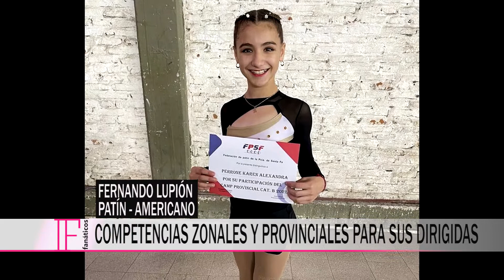NOTA FERNANDO LUPIÓN - PATÍN DE AMERICANO CON BUENOS RESULTADOS EN COMPETENCIAS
PROFESOR PATÍN ARTÍSTICO AMERICANENSE